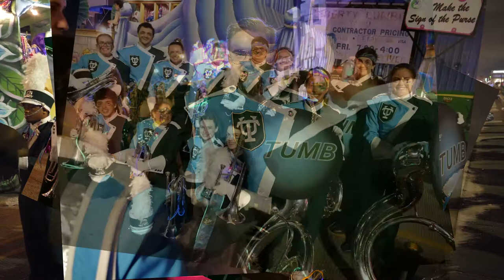On the Route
Take a first-hand look from the Tulane University Marching Band and Tulane Shockwave Dance Team on what it takes to perform in a Mardi Gras parade.